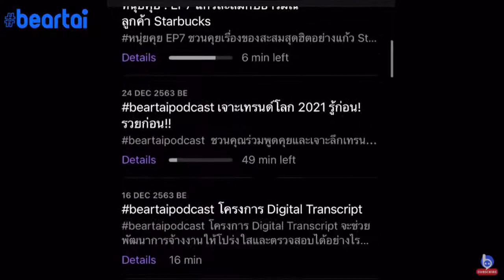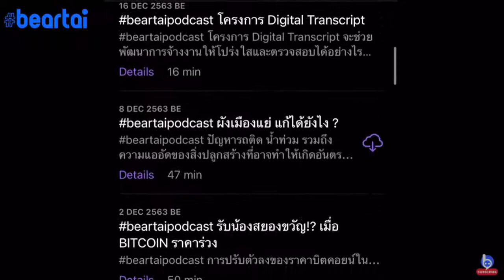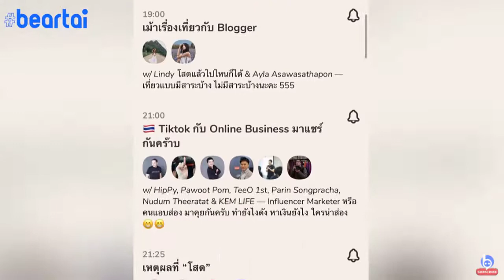รู้จัก Clubhouse แอปใหม่สุดฮิตมาแรง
รายการ Glocal Digiradio
ดำเนินรายการโดย : รศ.ดร.พนิดา จงสุขสมสกุล
คณะบริหารธุรกิจเศรษฐศาสตร์และการสื่อสาร มหาวิทยาลัยนเรศวร
แขกรับเชิญพิเศษ : รศ.ธีรภัทร วรรณฤมล คณบดีคณะการสื่อสารมวลชน มหาวิทยาลัยเชียงใหม่